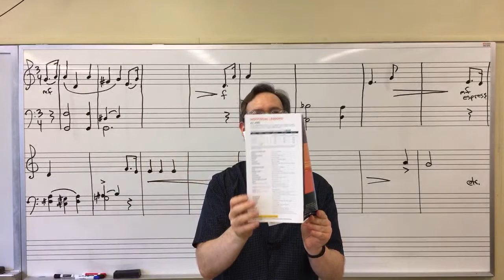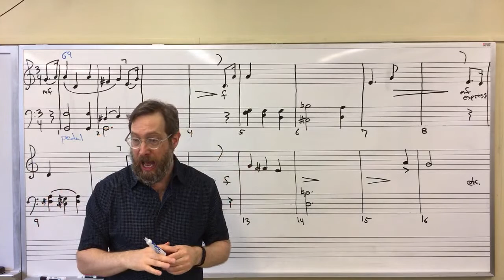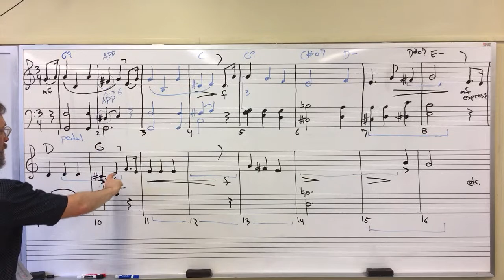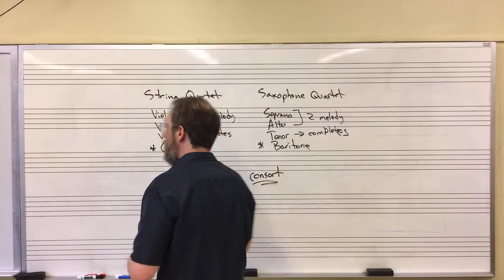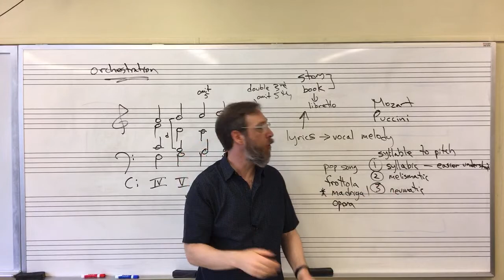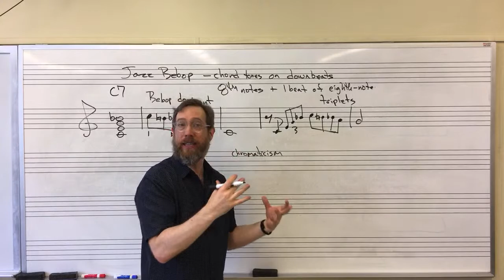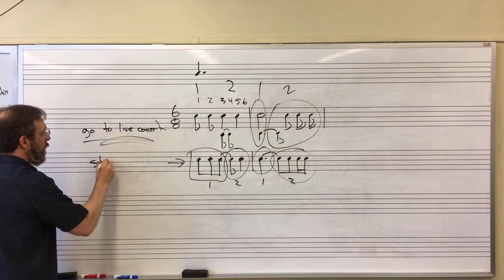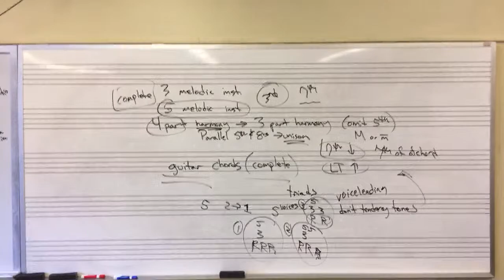Dr. B Music Theory Live Q&A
For 1-on-1 music theory tutoring with teachers I recommend sign up for lessons starting at $120:
Dutchess Community College Academy of Music

NEW web pages that accompany Dr. B Music Theory Lesson videos by Christophe Poudras
We are in the process of proofreading all the pages; if you spot a mistake please post the exact page and screenshot on the Facebook group below!

New "Dr. B Music Theory Facebook Group" started by a fan